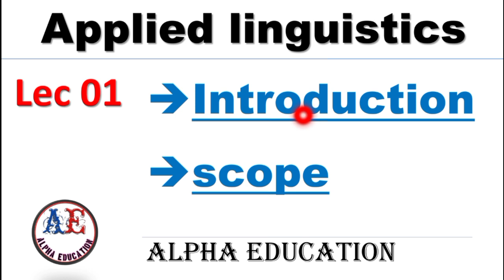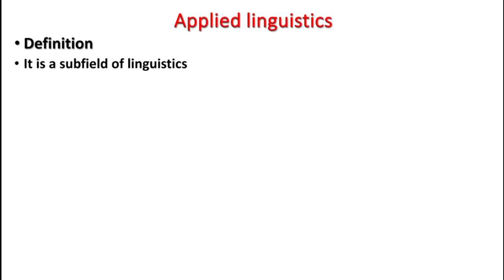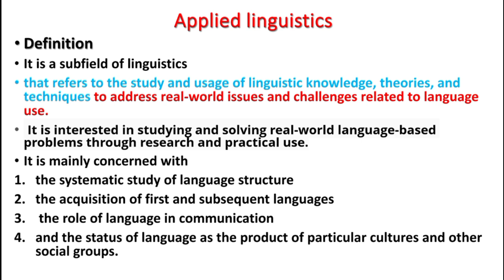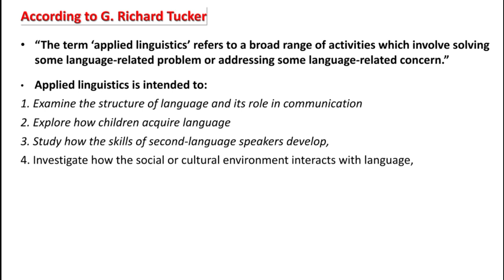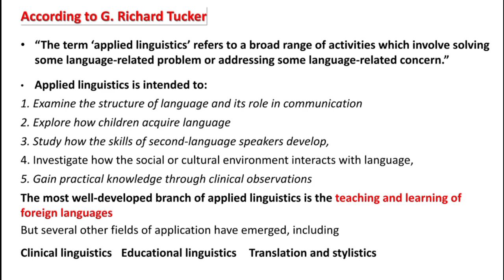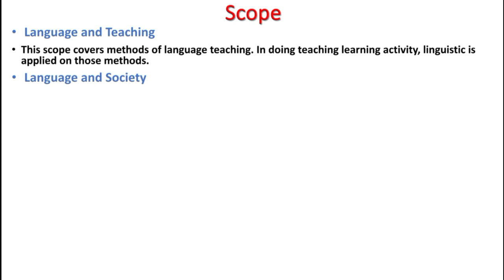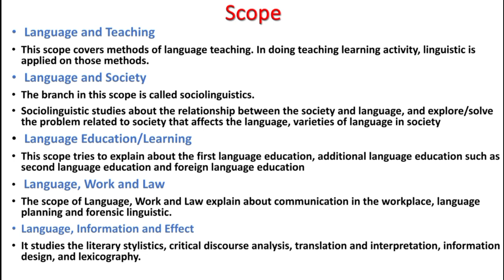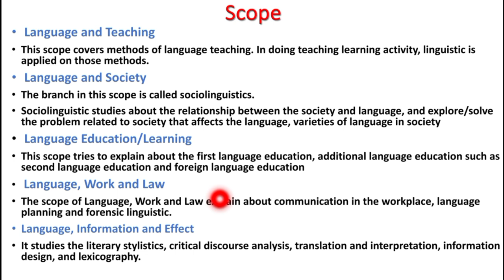What is Applied linguistics| Lec # 1| Introduction and Scope| Alpha Education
Welcome to Alpha Education! In this video, we introduce you to applied linguistics, detailing its scope and significance. We cover what applied linguistics is, its key areas of focus, and how it applies to various fields such as language teaching, translation, and communication.

If anyone is interested in understanding the concepts of Semantics, check the link given below below. It is a complete playlist on the topics of Semantics.